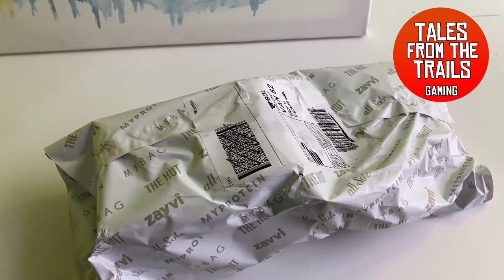🗣 Unboxing - Animal Crossing Merchandise Package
A few months ago I ordered an Animal Crossing Bundle online, and after many weeks of delays, it arrived. Let's see what was in the box!

Animal Crossing is a guilty pleasure for many!

If you feel you would like to contribute towards Tales from the Trails you can do so by:
- Amazon Wishlist / Gift Card

All donations are appreciated and will be put towards new hardware, software and gaming content for the streaming channel!

This box of goodies was bought and not endorsed or sponsored. Nor contains paid product placements.